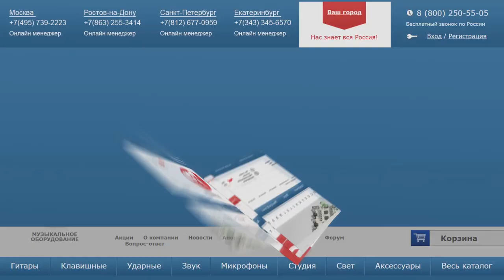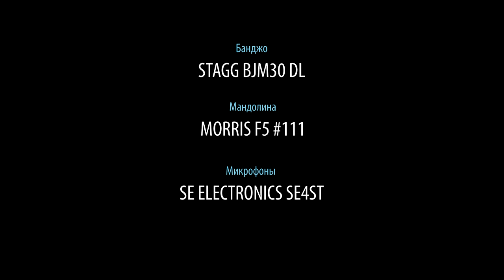Банджо STAGG BJM30 DL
Наш видео-обзор банджо STAGG BJM30 DL стоит посмотреть не только ради подробной информации о модели и о блюграсс-банджо вообще, но и для того, чтобы послушать прекрасную ковбойскую музыку блюграсс в исполнении дуэта банджо и мандолины. Сам инструмент представляет собой пятиструнное банджо – грубо говоря, смесь гитары и малого барабана. Отличительная черта этих моделей – короткая пятая струна, которая начинается от пятого лада и настраивается в тональности исполняемого произведения. Посмотрите наш видеоролик, чтобы понять, как всё это выглядит и звучит.

0:32 Краткий рассказ о характеристиках банджо
1:26 Демонстрация звучания банджо с микрофонами SE4ST
4:12 Музыкальная зарисовка, звучание банджо в дуете с мандолиной

Если вы хотите приобрести этот товар или получить от нас консультацию, вы можете нам написать на или позвонить: Москва - 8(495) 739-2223, Санкт-Петербург - 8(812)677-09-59, многоканальный бесплатный для всей России 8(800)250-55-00